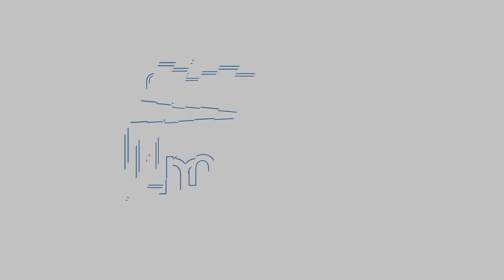Dopis do Smyrny - Sedm (3 z 8)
Poslední knihou Bible je Zjevení. Většinou ho máme spojené s bájnými obrazy, šelmami, bitvami a drahokamy. Na začátku této knihy je ale zaznamenaných sedm dopisů církvím v sedmi vlivných městech tehdejší doby, na které se podrobněji podíváme v této sérii. Druhý dopis je adresovaný církvi ve městě Smyrna.